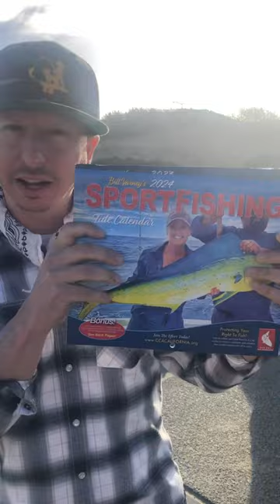2024 Sport Fishing Calendar, Bill Varney Jr FishTheSurf.com